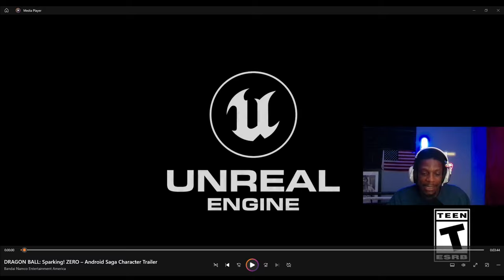Dragon Ball Z Sparking Zero Trailer Reaction WE ARE JOINING THE DBZ VERSE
Psn ThaBossManDB

🔥 Dragon Ball Z Sparking Zero Gameplay & Tips 🔥 | Ultimate Battles, Strategies, and More!

Welcome to our Dragon Ball Z Sparking Zero channel! In this video, we dive into the electrifying world of DBZ Sparking Zero with epic battles, advanced strategies, and essential tips to help you dominate your opponents. Whether you're a seasoned Saiyan or a newbie to the DBZ universe, we've got something for everyone!

💥 In This Video:

Intense gameplay showcasing powerful characters and epic combos 💥
Expert tips and tricks to master your favorite fighters 🎮
Hidden secrets and strategies to gain the upper hand in battles 🔥
A look at the latest updates and features of Dragon Ball Z Sparking Zero 🆕

Dragon Ball Z Sparking Zero Beginner’s Guide
Top 10 DBZ Sparking Zero Characters Ranked
Dragon Ball Z Sparking Zero Epic Combos Compilation
DBZ Sparking Zero - Ultimate Moves & Finishers

Facebook: Dragon Ball Z Sparking Zero Community